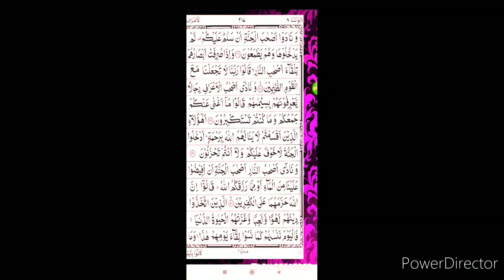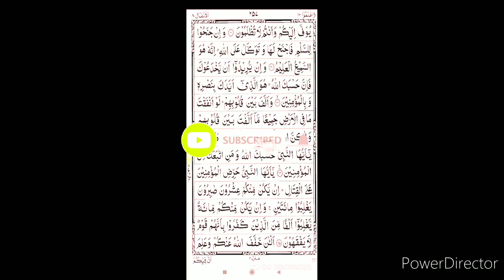Zindgi ki hr choti badi pareshani es ko padhte hi khtm ho jayegi inshaallah ak baar karen aap